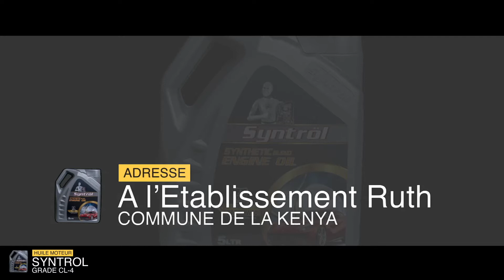Lubumbashi spot publicitaire D’huile de moteur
Spot publicitaire de lubumbashi Drcongo